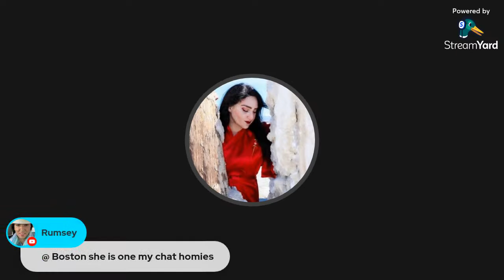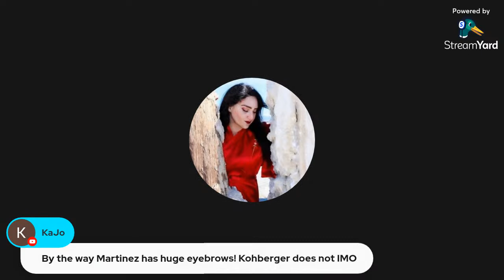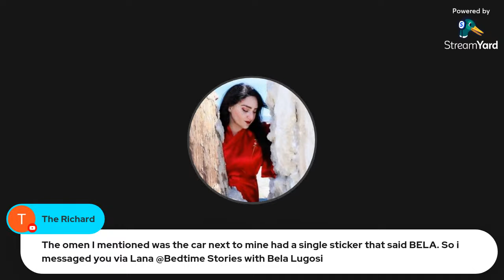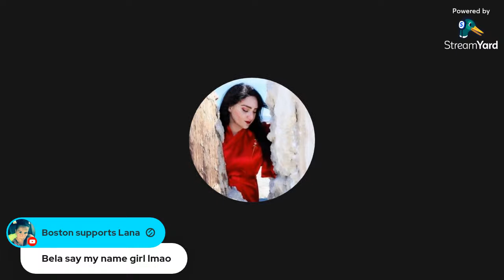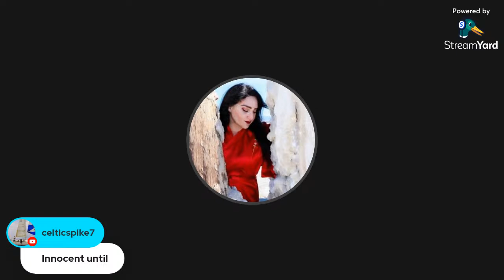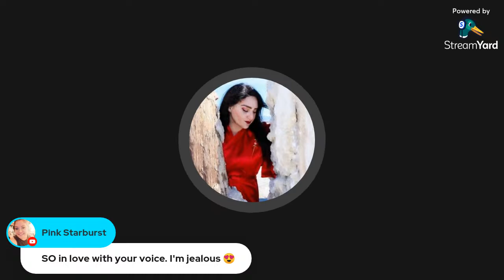Idaho 4 Murders | Howard Blum's The Eyes of a Killer (Part 5) | Live Read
What you've all been waiting for, Part 5 of Howard Blum's Air Mail article.
Join me for a live read. Grab a lollipop and get cozy :)